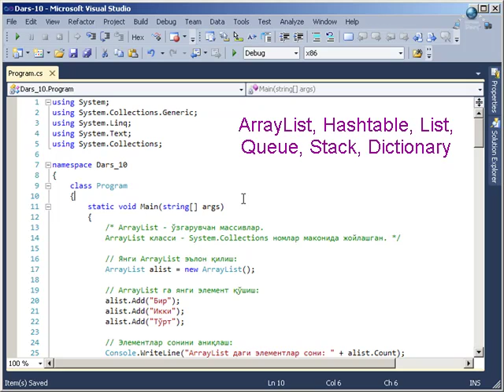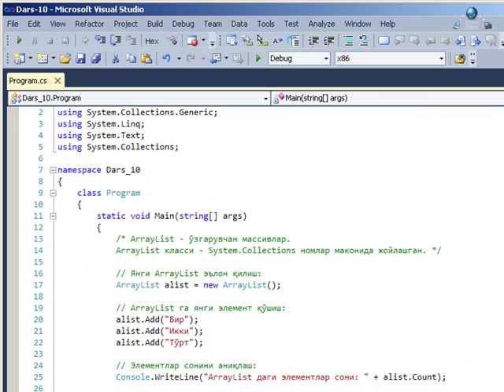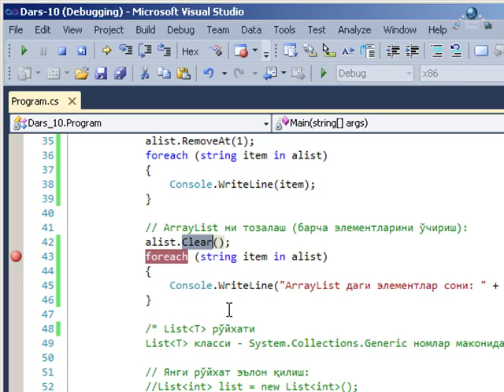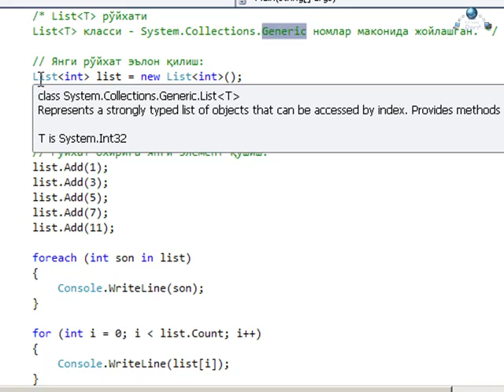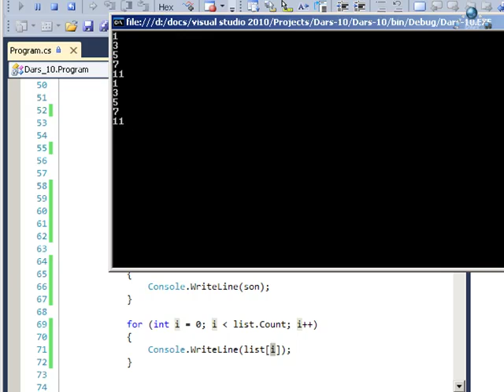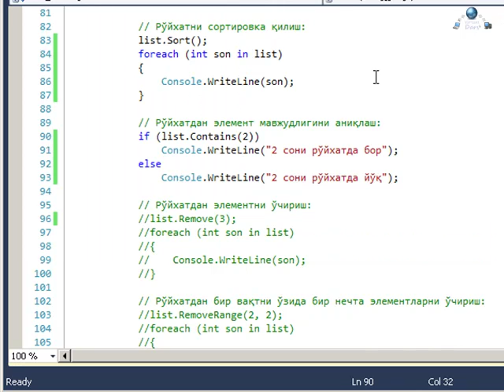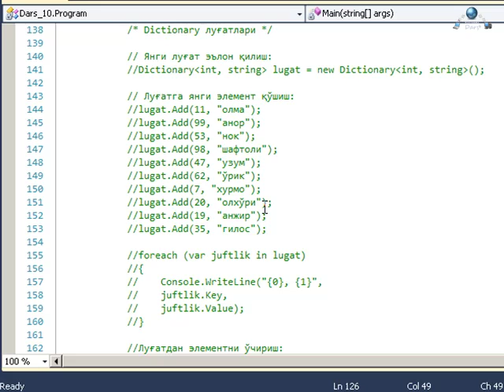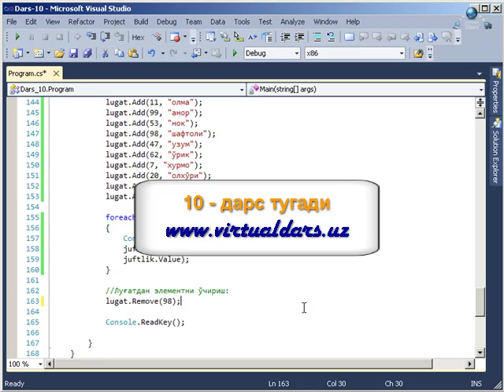C# - Умумлашмалар (10-дарс)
Набатдаги дарсимизда Generics(умумлашма) тўпламлар билан танишамиз.